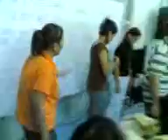Action song.3gp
M.E.C, heartbeat-ph